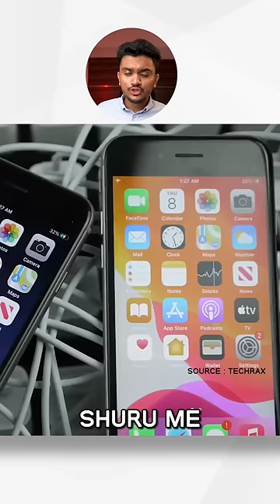Charging iPhone with *100* Power Bricks!